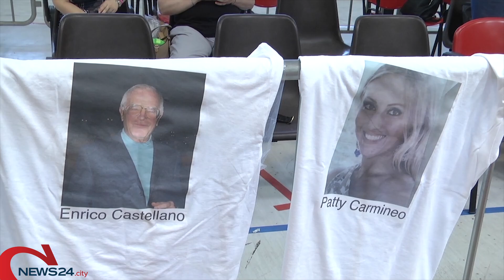TRANI | Processo Bari Nord, oggi in aula con il nuovo collegio giudicante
I familiari delle vittime chiedono giustizia rapida. Attesa decisione sulla responsabilità civile della Regione